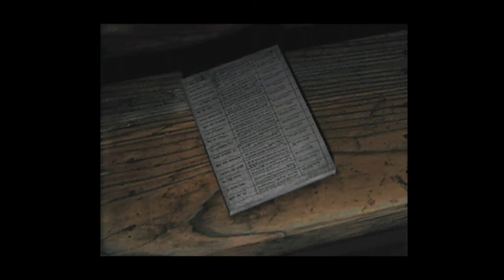Silent Hill [4] A Bridge Too Far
I'm sure that woman will turn out to have been on the level.